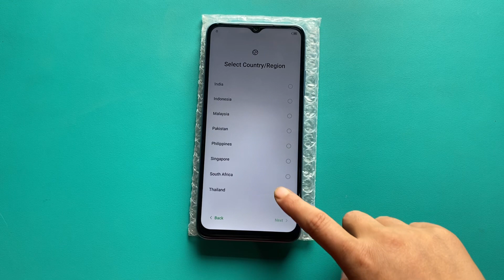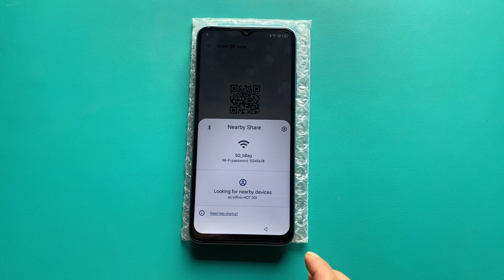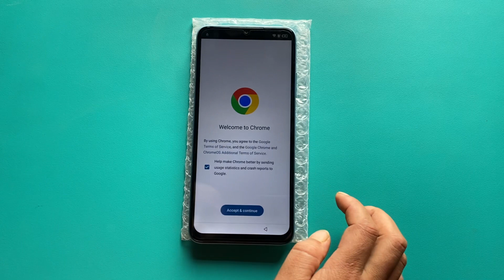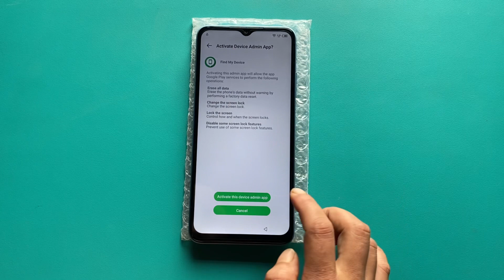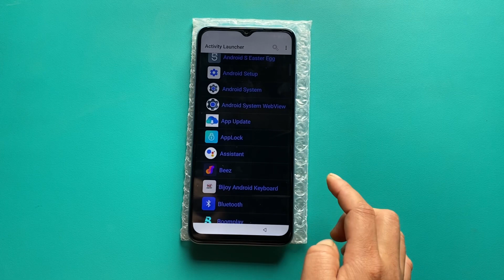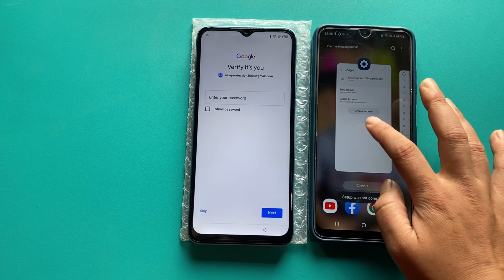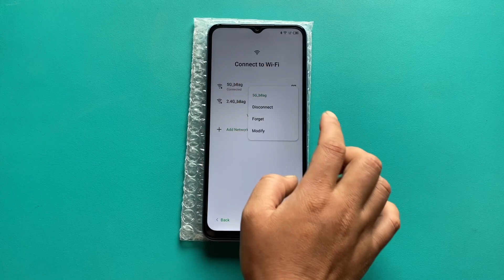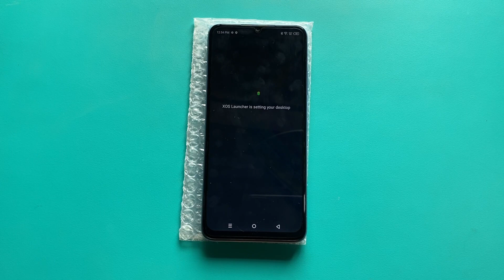Infinix Smart 7 Plus Frp Bypass 2023 | frp bypass infinix smart 7 plus app not install solution